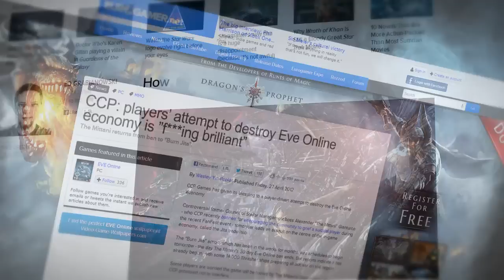DUST 514: Fight Your Own War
DUST 514® has arrived, and shooters will never be the same again. In this free-to-play, massively multiplayer first-person shooter from CCP Games, you become an immortal mercenary fighting for your own ambitions in the war-torn universe of New Eden, alongside the half-million pilots of EVE Online®!

With endless customization and deep gameplay that rewards teamwork and vision, DUST 514 offers ever-changing FPS action and a constantly evolving challenge. Build an empire, wage war on a cosmic scale, and change the galaxy forever.